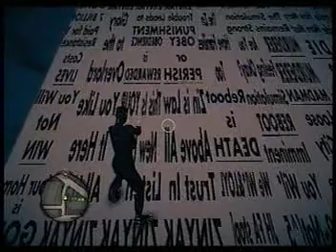SAINTS ROW 4 FOUND A NEW WAY UNDERMAP!!! 8 30 2013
i found this new water glitch just flying around hitting alot of buttons & using the Freeze Blast..At first i didn't know what i was doing to trigger it, now i can do it all the time..See my other page for more details on how to do this awesome glitch :)
 i finally hooked up a better lcd screen, in a few months i may go really big with a larger screen & LED this time..What i see before i upload is HD quality now, no jagged edges or blurry at night time in games
i get alot of feedback & i try to respond to all questions, as for leaving negative words, or your negative opinions on my page, don't waste your time..i approve all messages & nothing negative will get through.. i will just block you & remove the negative comments.. People do not realize what their words & actions actually mean, nor do they know our only true destiny here on Earth which is to get along & be as the Gods one day
EVERYTHING you do in life is judged, your actions & words.Your energy transforms either more positive or negative giving you better energy the next time around depending on what you do & say, all actions & words..That is the alleged Heaven or hell you go to..Proof? You shed your body when you die, no more nerve endings, no more pain or pleasure..When reborn, it's not a guaranteed better life or rich life as we see it, but better energy from doing good things all your life.Sometimes, your energy transforms in this life during it, energy never dies, only transforms,even Albert Einstein the smartest man in the world backs me up on this one..So it is a fact you will have other lives, even if you do bad things to others, you will be cleansed, & reborn again too
Depending on what you did now & what you transform into next or if you go to some other realm or Galaxy i can't figure out..There may even be some form other than human we take if we do really bad stuff..More the reason not to be eating animals that breathe air like us above ground..Killing animals for food is wrong, we are first herbavoirs, but became behavioral omnivours as we now choose to eat meat
Thou shall not kill literally..Even our hands are shaped for picking fruits, no claws to tear flesh..i think it is still ok to eat fish, they don't feel pain like animals do, which is unfortunate for us as at the moment, our seas are really polluted.The waste treatment plants do not even filter out basic coffee & it is showing up in fish from around the world, imagine everything else that gets flushed down our toilets?
i wish i had the worlds attention, everything you do affects everyone around you, then you are judged & transformed depending on what you do & say in your life.it is simple for me to see as i have what they call a fast eye, like Leonardo Davinchi had, even riding a bike i feel like a jedi seeing stuff 2 or 3 moves ahead
No one knows our purpose here on Earth, that is why there are so many religions, & ironically they are all incorrect, edited for our content & control..Our purpose is to be as the Gods, which is plural & at the same time debunks all religions that have only one God in them, which is pretty much all of them up to the Egyptian & Greek times when they worshiped more than one God..It's really common sense, it is our only true destiny..All other destinies are canceled out due to free will, free will changes everything at ever turn you take
We are supposed to get along in peace & discover new worlds as we have to one day billions of years from now when our sun eventually burns out..Again, common sense FACTS.We are failing at getting along miserably & it will be our destruction if we do not do something about it..We are supposed to grow to be an advanced stage 4 society, sharing technology then discovering new worlds..We are currently minus 1 stage society living with old outdated non specific rules of life
We desperately need an upgrade..Everything you do matters in life & everything you do affects everyone around you..it was easy for me to tell you these life saving facts.You can do the same to someone else instead of being negative, just be positive..Now go..Spread the word..Spread the word!!!
┌П┐(◣_◢)┌П┐